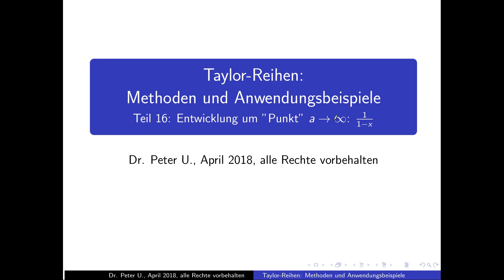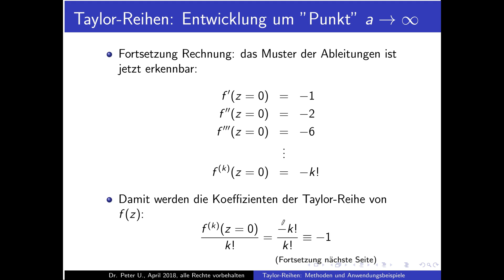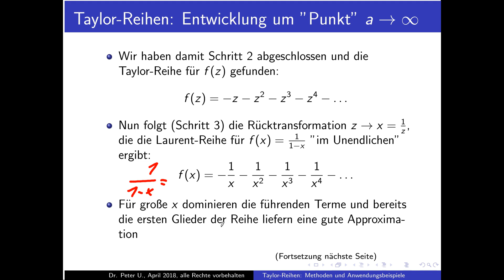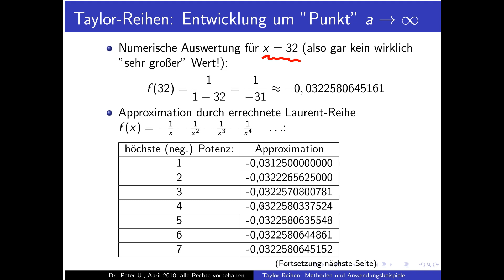Taylor-Reihen Teil 16: Entwicklung von 1/(1-x) für x gegen unendlich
Teil 16 der Reihe über Taylor-Entwicklungen: Entwicklung der Funktion f(x)=1/(1-x) für x gegen unendlich